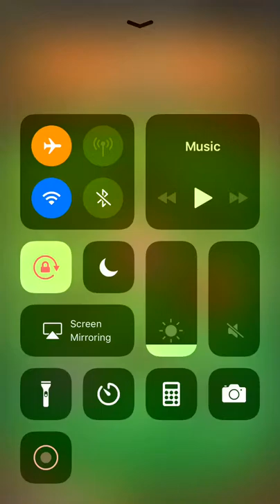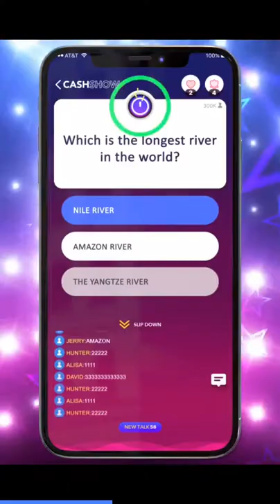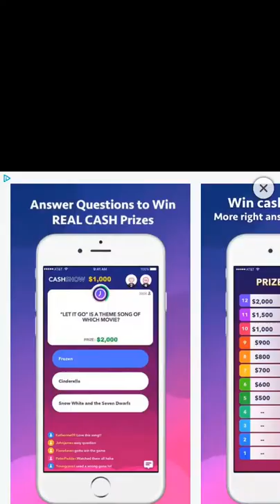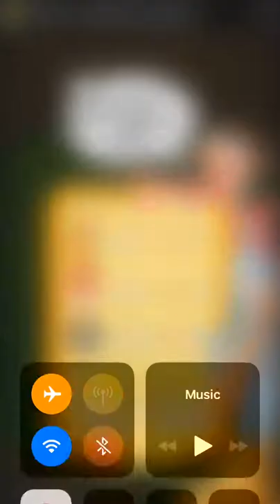Nutz A Whacky Adventure - Facebook Messenger Gameplay HD